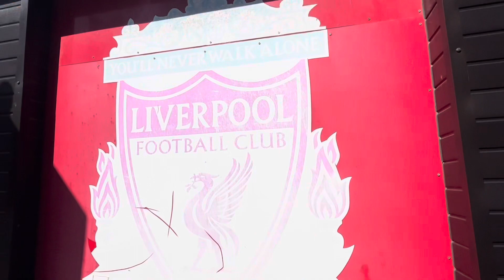Liverpool v Aston Villa 3-0 fan footage 3/9/23 Match Vlog